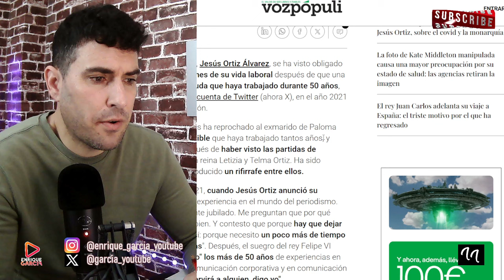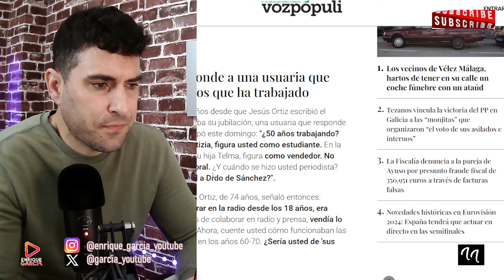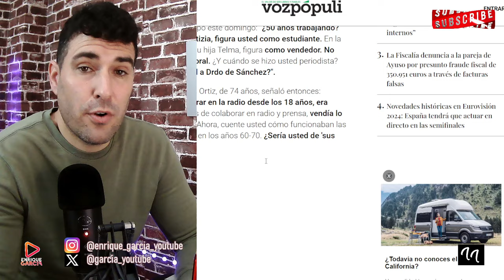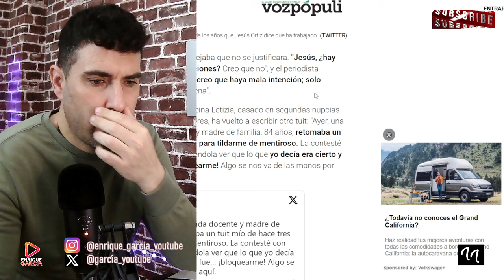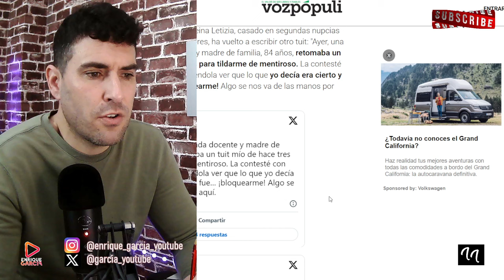¡La lía! PADRE DE LA REINA LETIZIA, JESÚS ORTIZ SE PICA EN TWITTER (X) CON UNA TUITERA FAMOSA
GRUPO WHATSAPP AVISOS DIRECTOS Y VÍDEOS👇
X @garcia_youtube
SI QUIERES SER INFLUENCER